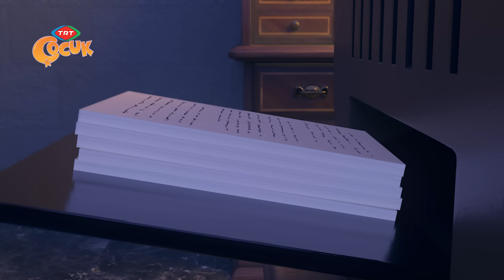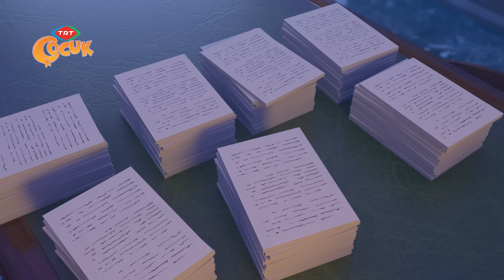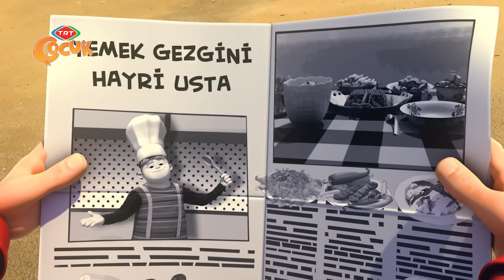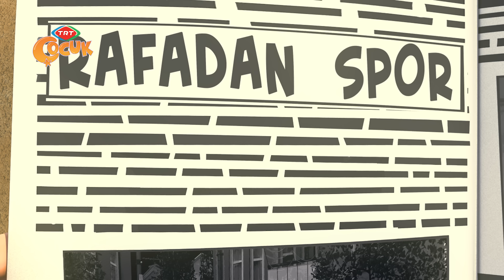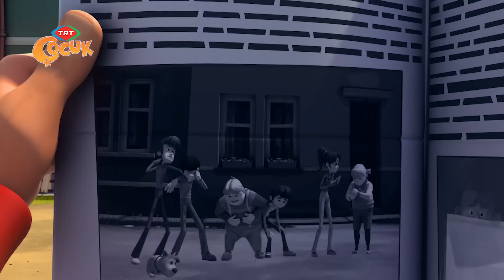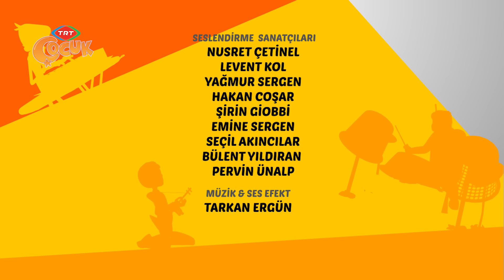Rafadan Tayfa 83. Bölüm Rafadan Gazete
Rafadan Tayfa Gazete Çıkarıyor ve yine harika bir macera başlıyor ...